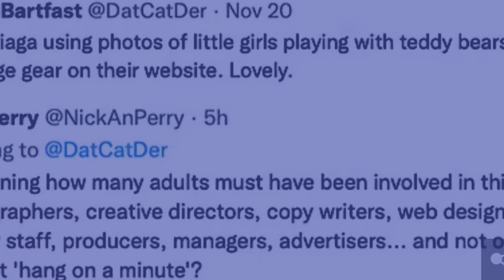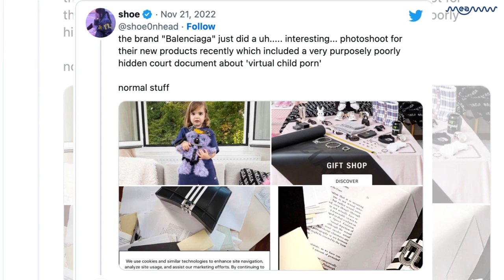All About The Creepy Balenciaga Ad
'Creepy’ detail in Balenciaga kids’ advert sparks fury online
Balenciaga is slammed by furious parents over ‘disgusting’ campaign showing children holding BONDAGE-clad teddy bear handbags
They seems to be using child models to promote its bondage teddy handbags, which surely looks creepy.
In images, later removed from the label’s instagram page, two young girls could be seen holding teddy bears dressed in what appeared to be bondage gear.
The controversial advert images were created to sell items on the fashion brand’s “gift shop”, which includes products like mugs, glasses, and jewellery.
Twitter users have been severely criticising the campaign.